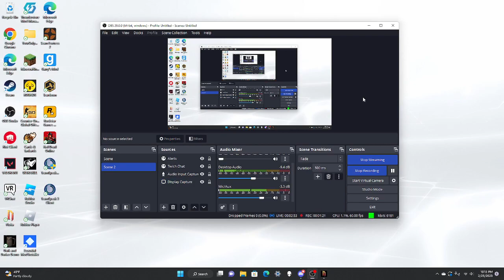Whats The Magic Word - Noita